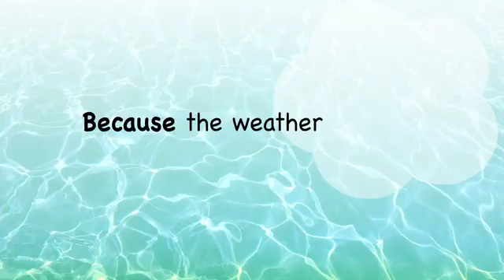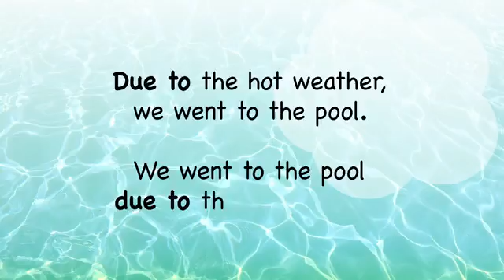Because of & Due to